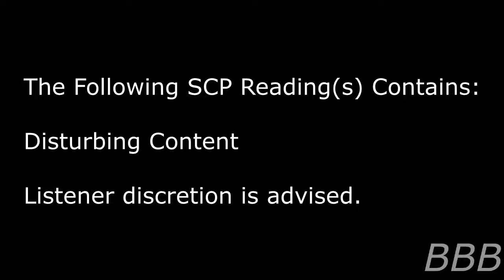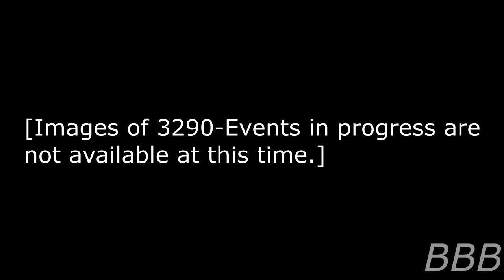SCP 3290 Righteous Punishment for Vampires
SCP-3290 is a phenomena in which unsavory folks suffer from nightmares of having their blood being sucked dry and their social media accounts automatically posting about their disturbing crimes, resulting in them to confess and arrested by law enforcement.